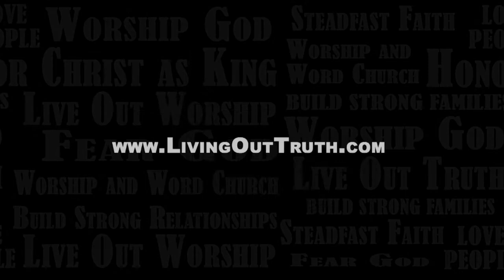Believers Chapel - Fathers Day: Bring Them Up - 06/15/2014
If your children were to be interviewed and asked for three major attributes of their father, what would they say? What would we want them to say? What is it that your children see in the way that you manage your home? Pastor Sean delivers a powerful and challenging message for the fathers, letting them know that they will have to give an account before God for the spiritual temperature of their home.